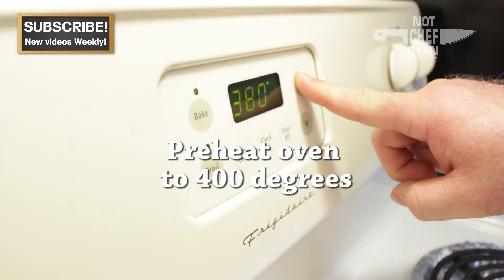Maple Bacon Cheese Tots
Delicious maple flavored, bacon wrapped tater tots with cheese!  Great appetizer for parties, brunches, or sporting events!

To make your Maple Bacon Cheese Tots you'll need the following:

Maple Syrup
1 package of sliced bacon
1 package of sliced american cheese singles
1 package of frozen tater tots

Preheat your oven to 400 degrees farenhiet.  Lay your bacon out in to strips.  At the top, place 1/4 of a slice of american cheese about an inch from the top of the bacon.  Place the tater tot on the bacon and roll.  Add maple syrup to the top, and bake for 20 to 25 minutes.  Garnish with a toothpick.

I made this video for you! I hope you love it. I post new videos weekly.

Cooking brings friends and family together.  Don't forget to give the gift of food to those you love.

Actor - Ryan Berquist
Producer: Fish Brothers Productions
Director: David Salazar
Art Director: Arely Cano
Photography: Esteban Reyes

Love what you cook, and cook what you love! - Not Chef Ryan